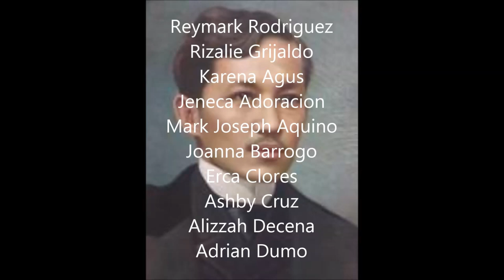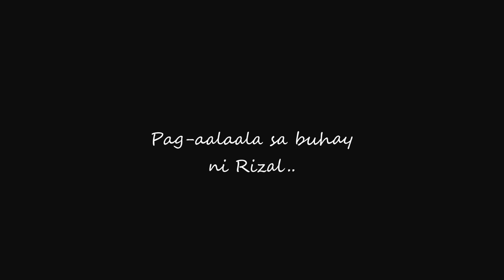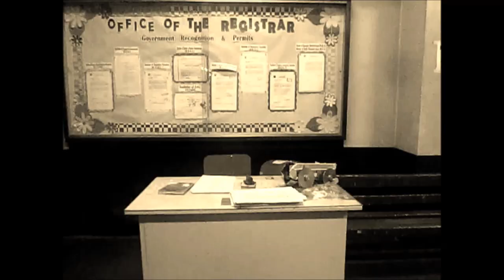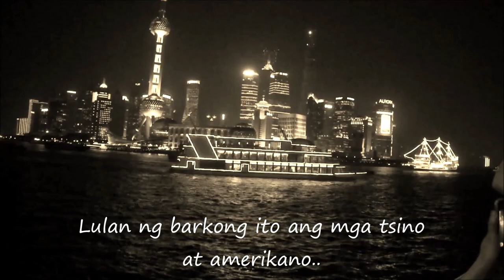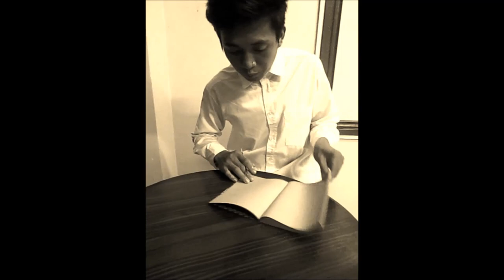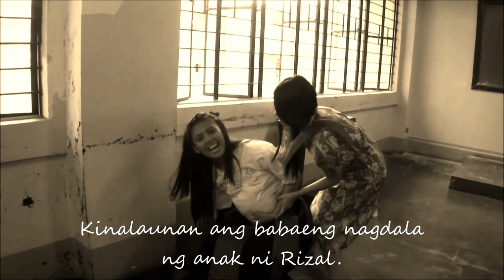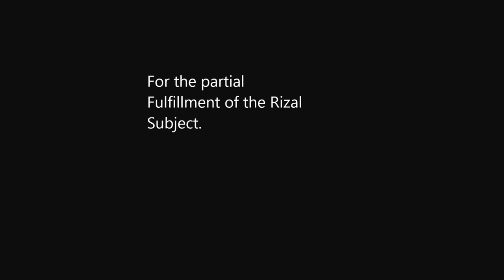Rizal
NCBA Fairview. Rizal MWF 2-3PM
In partial fulfillment of Rizal Subject